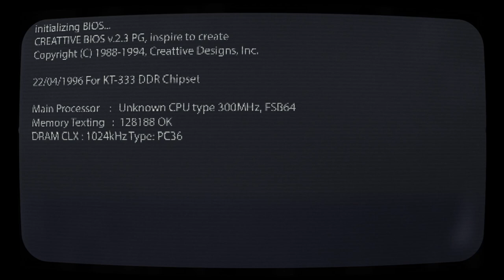Gençlerbirliği Adanaspor maçı hazırlıklarını sürdürüyor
TFF 1. Lig'in 21. haftasında Gençlerbirliği Adanaspor'u konuk edecek.
Bu karşılaşma öncesinde başkent ekibinde teknik direktör Metin Diyadin ve takım kaptanı Übeyd Adıyaman 11 Ocak Salı günü geçirdiği trafik kazası sonrasında hayatını kaybeden Ahmet Çalık ile ilgili Klasspor TV'ye özel açıklamalarda bulundu.